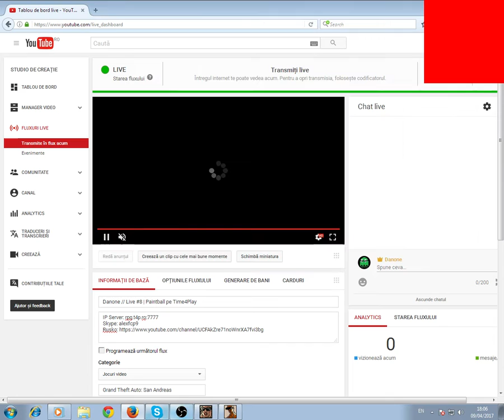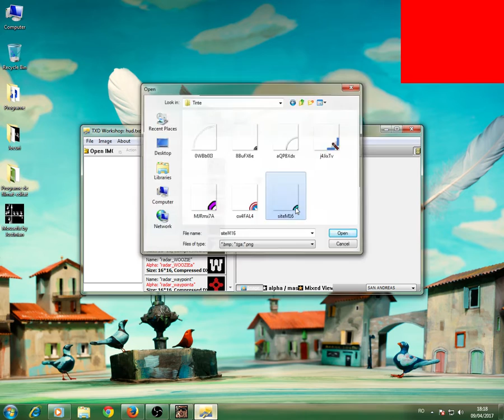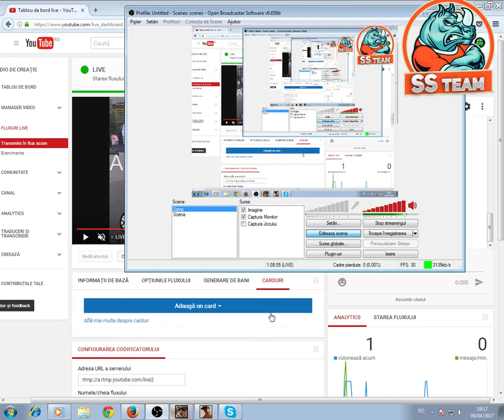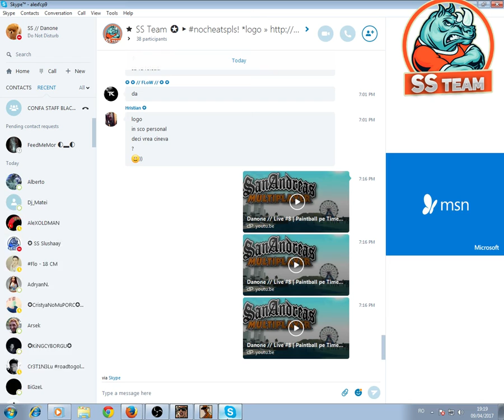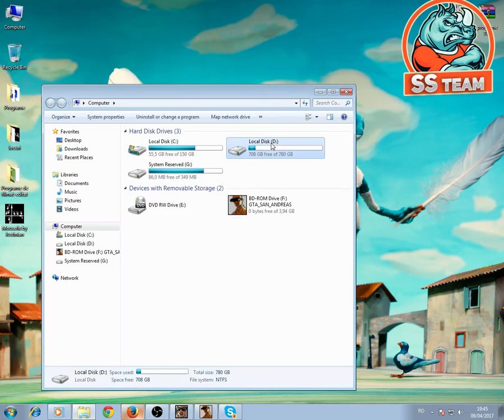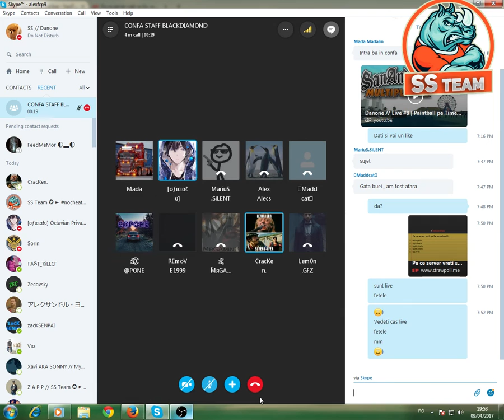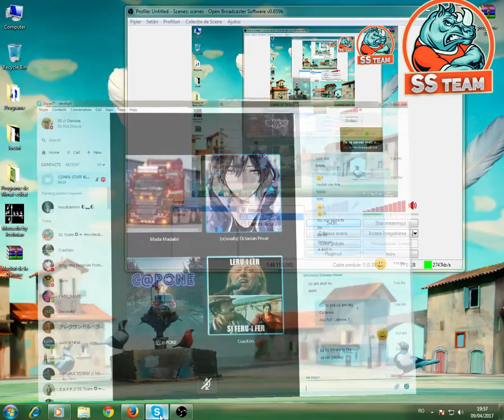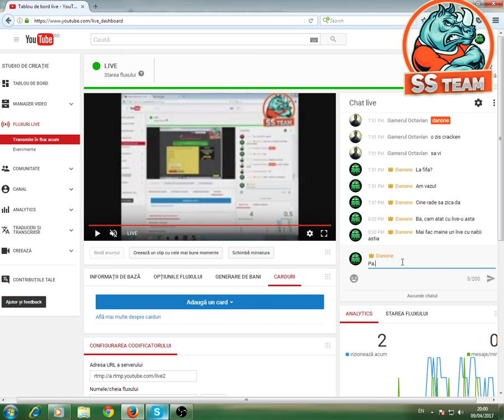Danone // Live #8 | Paintball pe Time4Play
IP Server: rpg.t4p.ro:7777
Skype: alexfcp9